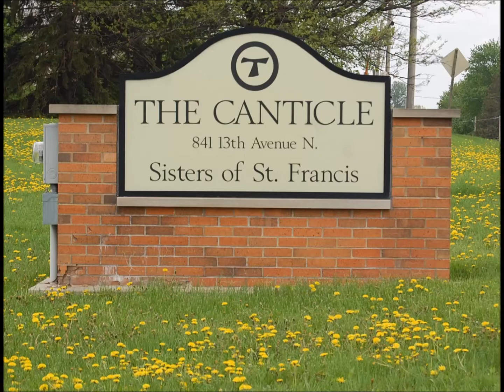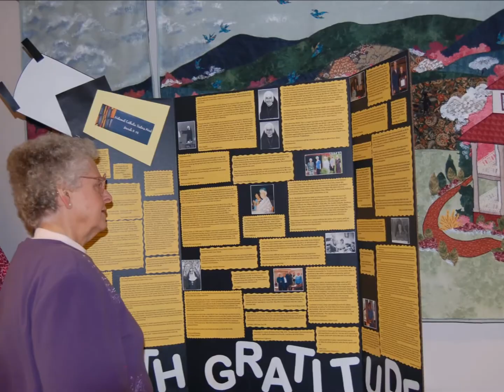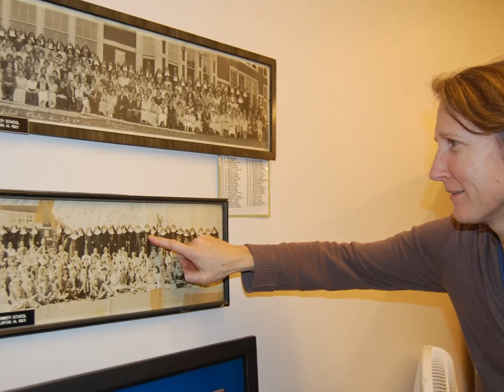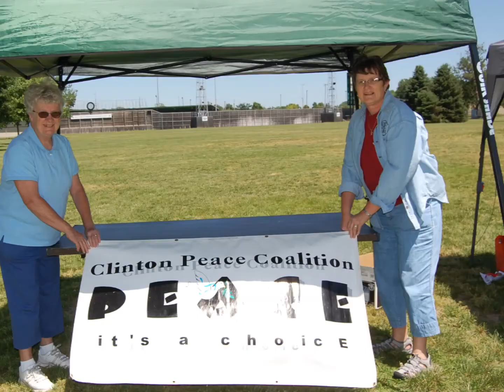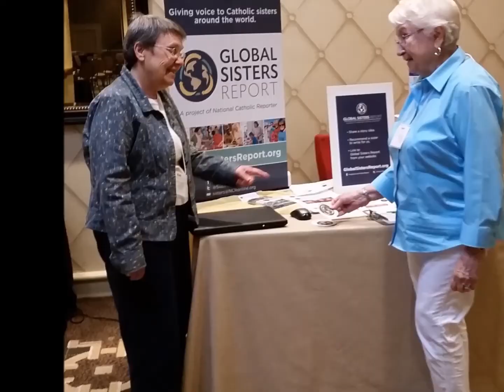The Gift You Are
A movie by Sister Anne Martin Phelan to the Sisters of St. Francis at the conclusion of 2014